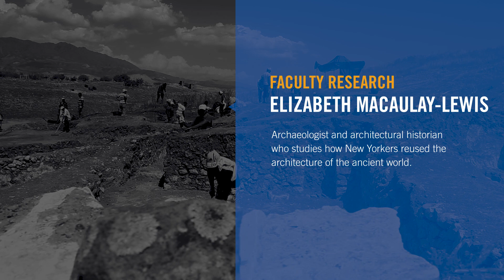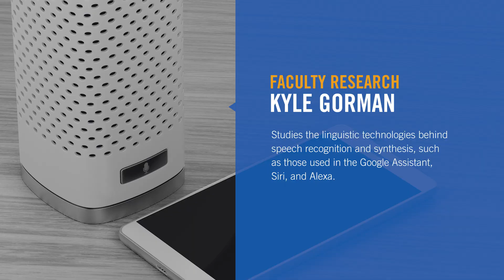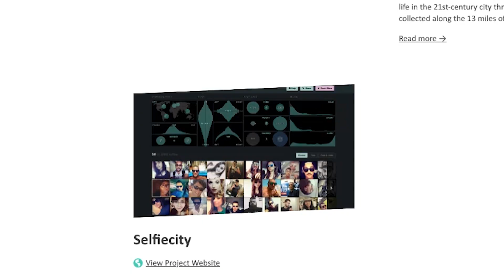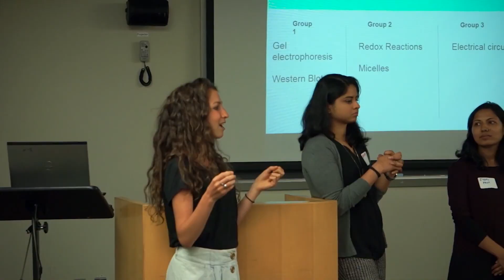Master's Programs General Video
Meet some of the faculty and students from our innovative master's programs.